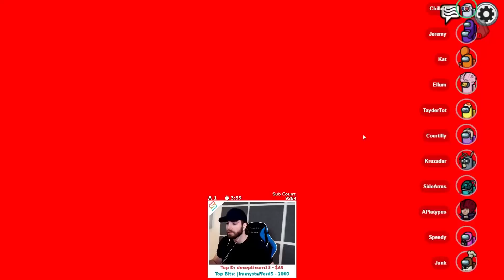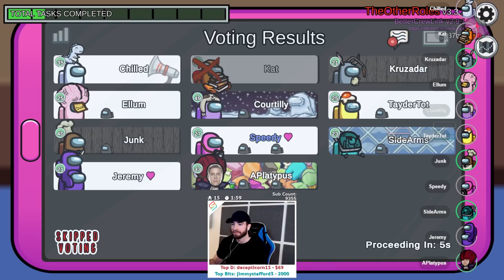"F#&K 'EM ALL TO DEATH!!" - Among Us Proximity Chat